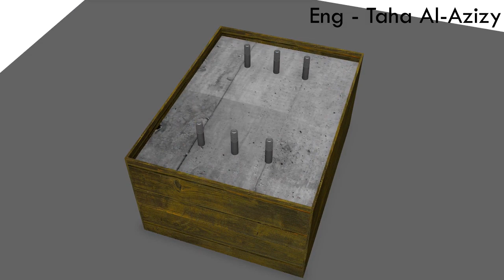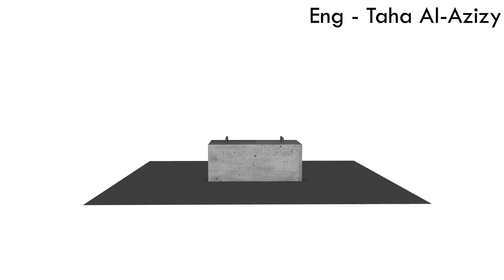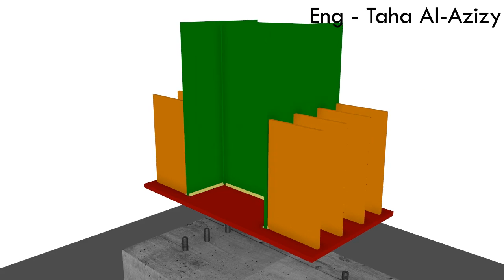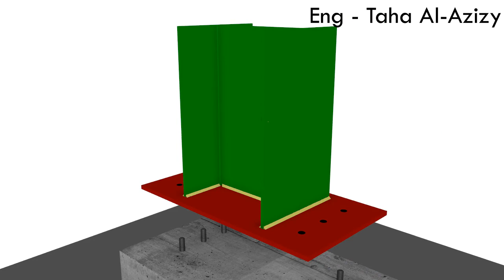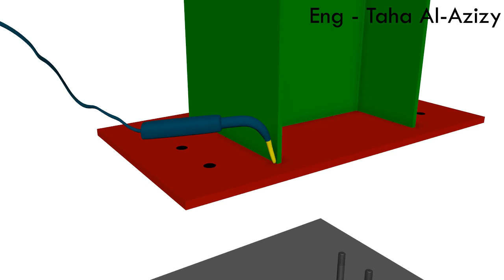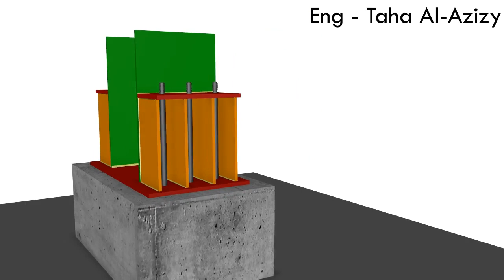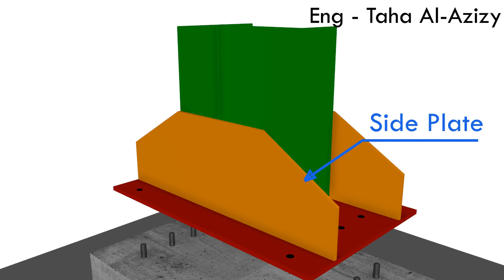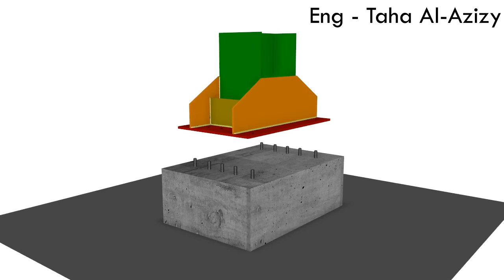fixed base for steel structure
Detaling for fixed base , common shapes for fixed base , steel structure